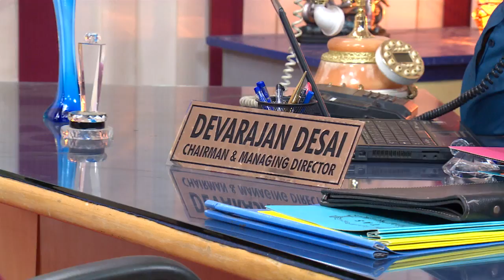CHANDANAMAZHA 1044 TD 12 07 17